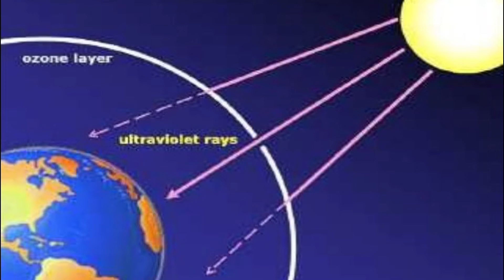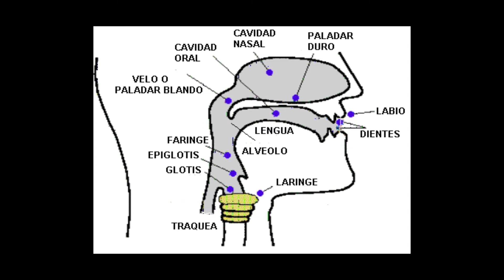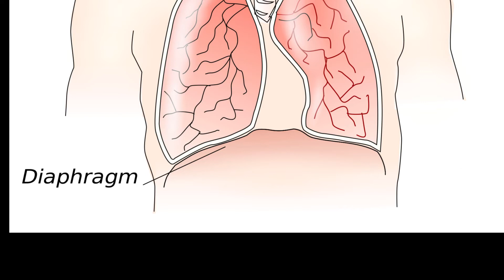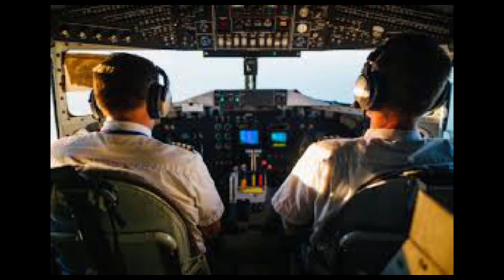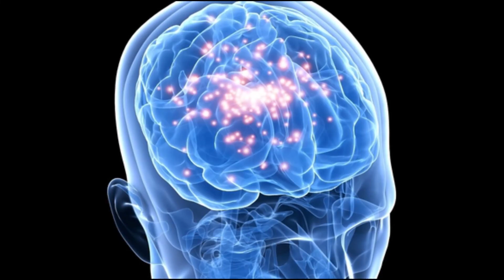10 intresting regular life questions with answer TAMIL - EPISODE 1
don't forget to ask your doubts